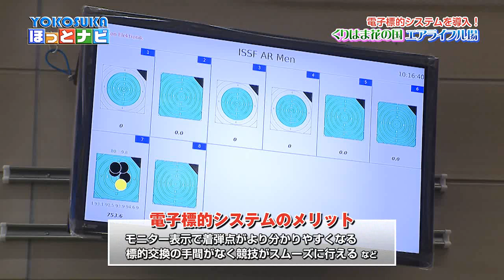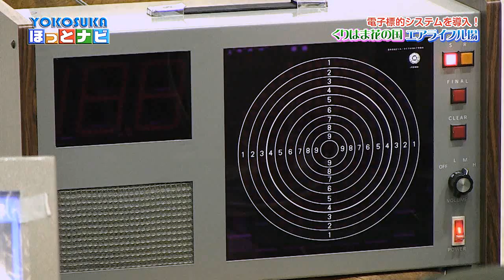Yナビ20160316 くりはま花の国エアライフル場